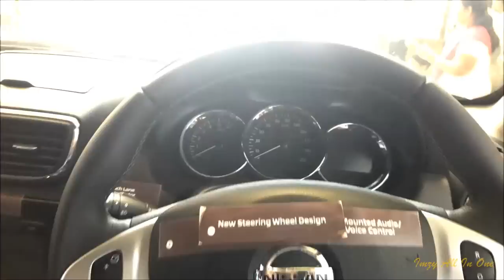Nissan Terrano 2017 SUV Facelift Complete Interior Exterior Walkaround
Visually, the 2017 Nissan Terrano facelift remains largely similar to the older version apart from some minor cosmetic additions. The face of the car sees some considerable updates like a restyled grille with a new chrome element on both sides. The headlamps have also been slightly updated and now you get LED daytime running lights as well. The front bumper has also been redesigned and now you get slightly larger foglamps in chrome surrounds.
Nissan now also offers a more stylish looking black and brown dual tone interior along with new fabric or leather upholstery, depending on the variant. The car now also offers a much-needed drive-side armrest along with centre armrest for the rear seat with cup holders. The SUV also gets illuminated buttons for power windows.
Nissan says that the 2017 Terrano facelift gets 22 new features which include some major additions like – the new Sandstone brown colour scheme, a touchscreen infotainment system and electrically operable ORVMs with integrated turn signal, along with small addition like the chrome finished emergency brake lever.
On the safety front, the Terrano Facelift comes with dual front airbags on all variants, save the base XE model. Similarly, ABS with EBD is offered in all variants above the base trim whereas, electronic stability programme (ESP) is offered only with the top-of-the-line XVD PRE variant with the automated manual transmission (AMT) unit.
The 2017 Nissan Terrano sees no change in the variant list and continues to come in a total of 5 trim options – XE D, XE P, XL D (O), XV D PRE and XV D PRE (AMT). This means there is only one petrol variant on offer – the XE P, while rest are all diesel models.
The equipment list has also been upgraded as now the Terrano comes with an updated steering wheel with mounted controls for telephony and audio. The dashboard design remains the same but you now get a new 7-inch touchscreen infotainment system with navigation and voice recognition sourced from the facelifted Renault Duster.
The Terrano continues to use the same petrol and diesel engine options - 1.6 litre K4M petrol engine and a 1.5 litre diesel engine. While the petrol engine makes 103 bhp and 145 Nm of peak torque, the diesel engine comes in two states of tune – 84 bhp with 200 Nm of peak torque and a more powerful 108 bhp and 243 Nm of peak torque.
The prices of the lower models remain unchanged compared to the pre-facelift Terrano but there is a price increase in the higher variants. The base variant of both the petrol and the diesel models are priced at ₹ 9.99 lakh, while the top-end manual variant priced at ₹ 13.6 lakh and the top-end AMT variant is priced at Rs. 14.2 lakh. (All ex-showroom, Delhi)